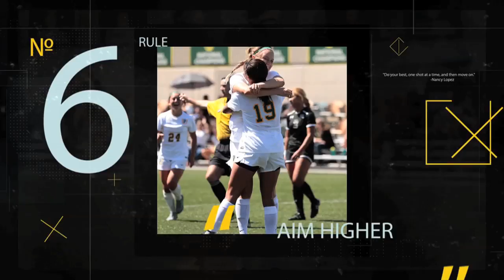The Rise: Tuesday Testimonial - A Pioneering Spirit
What is a pioneer?
One who is first or among the earliest in any field of inquiry, enterprise or progress; to be the first to open or prepare; to take part in the beginnings of; to initiate; to be an original; to lead the way.

The University of San Francisco has been the home of many pioneers, in the classroom, on the field of competition, and throughout the world. Whether you’re talking about leaders in business, government, the arts, academia, or philanthropic efforts, USF alumni have always exhibited a pioneering spirit.

Hear from some of the legends who have motivated generations of others and those who continue to inspire and connect through sports; from some of the first women to suit up in the Green and Gold, to those who followed their hearts to the court without even realizing the impact, to those who have translated their pioneering into a profession.